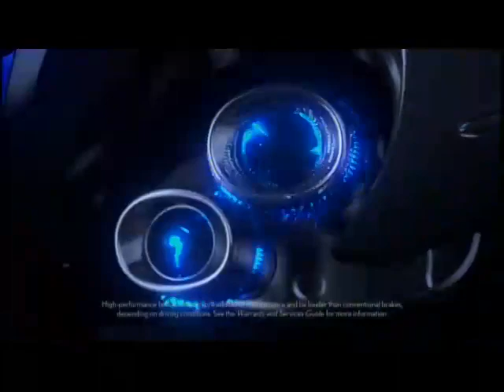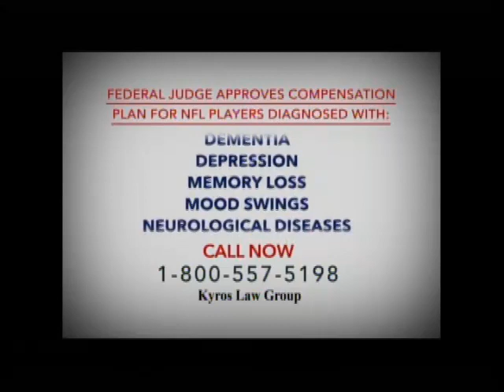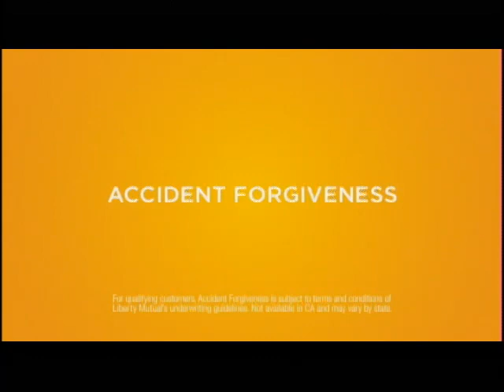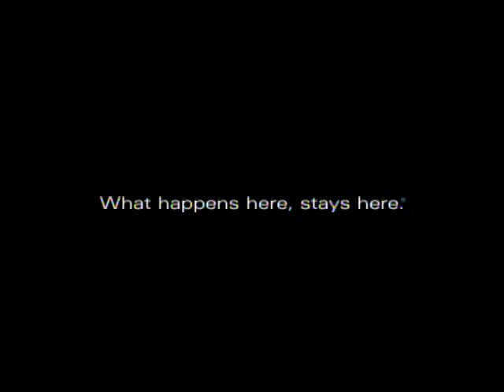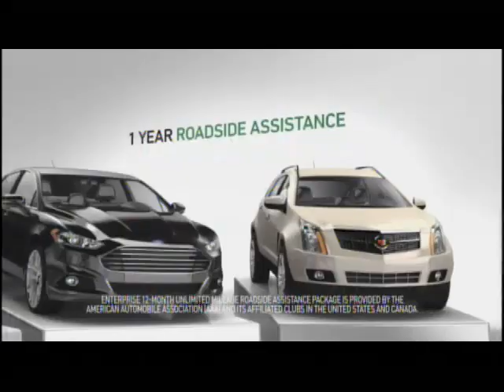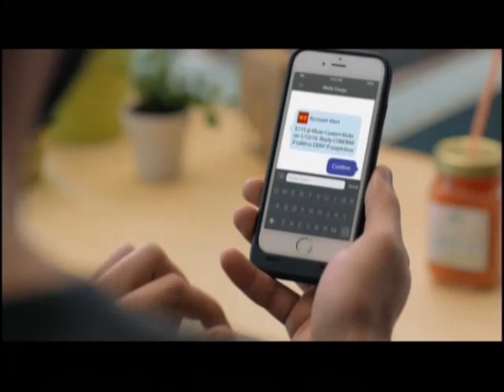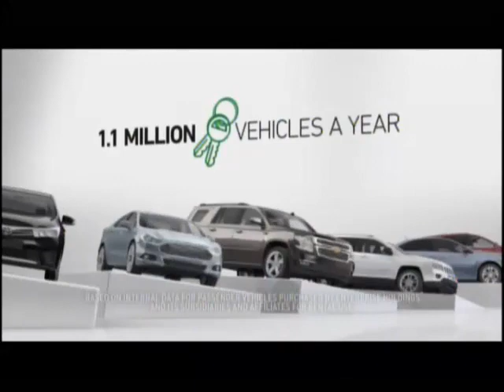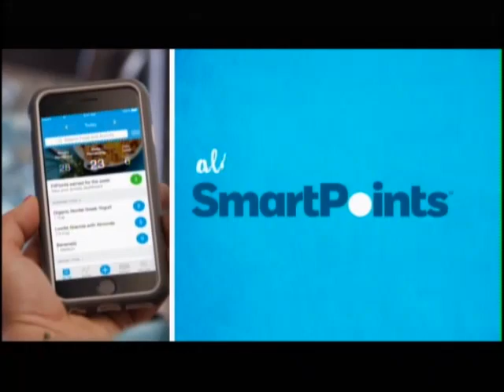BMI Trailblazers of Gospel Music Honors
Honoring legends of the gospel music community. Aired 2/21/2016